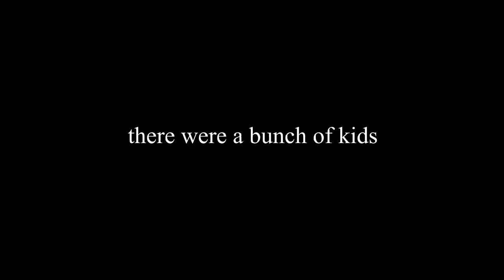Holopaw 1-22-11 :: Edited by Trevor Hatfield (HD)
song: What You Know by Two Door Cinema Club